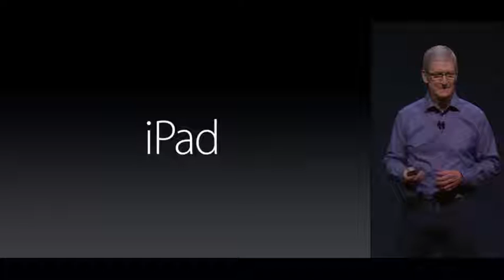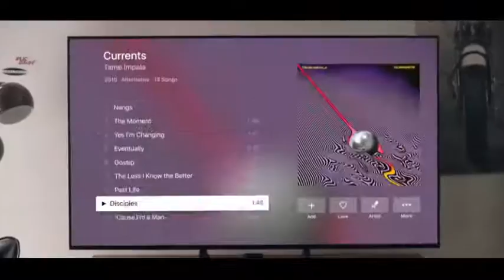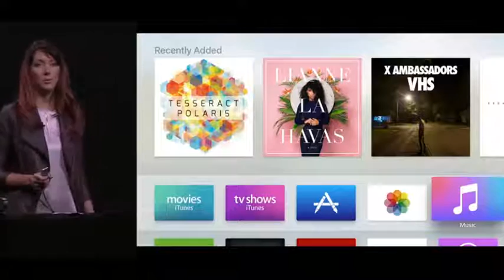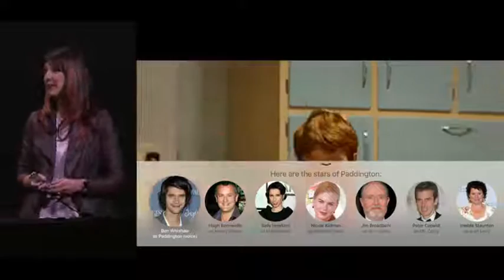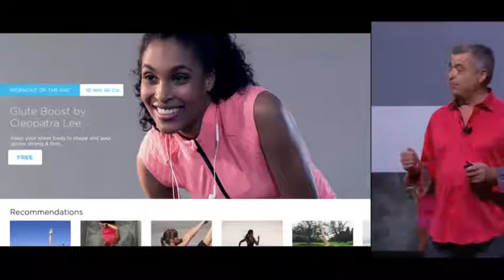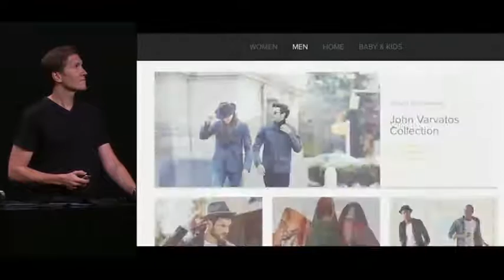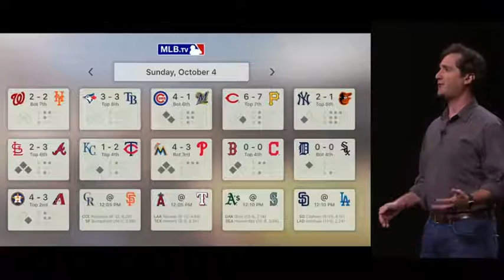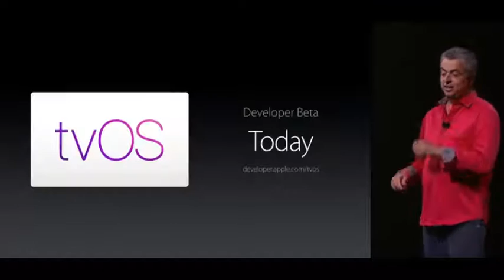Apple TV (WWDC Sept, 09, 2015)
Apple introducing the new "Apple TV" and release "TVOS" for developer.